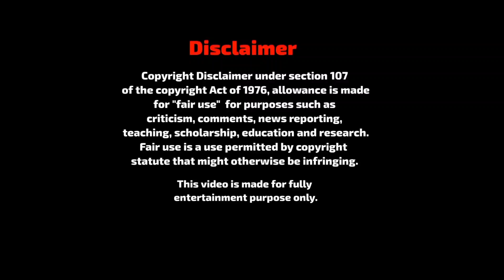ஊராடா இது 😡 Diwali Alaparaigal in Tamil | comedy video | @DJS studio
Happy Diwali  💥 to all my dear friends and family, i hope guys you  all like this video...if you not subscribe please go on subscribe , like, share your  friends and family and comment your opinion and thanks for your support my dear friends and family 💚💙❤️

                                 And